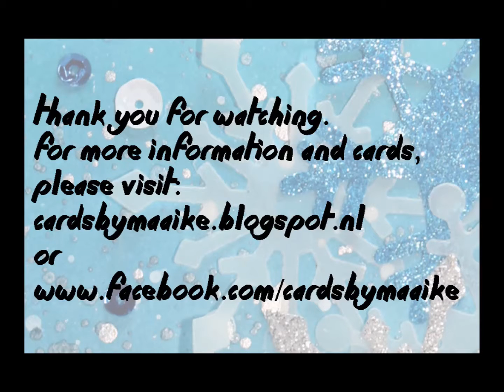Glitter backgrounds with stencils